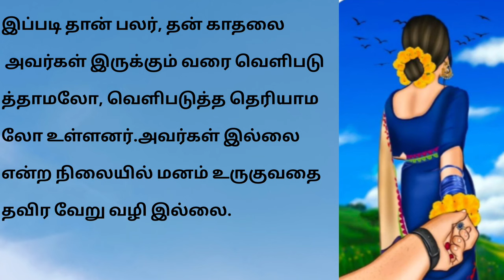கணவன் மனைவி மீது வைத்திருக்கும் காதல்தமிழ்கதைகள்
motivationalheartystory#கதை1நிமிடகதை